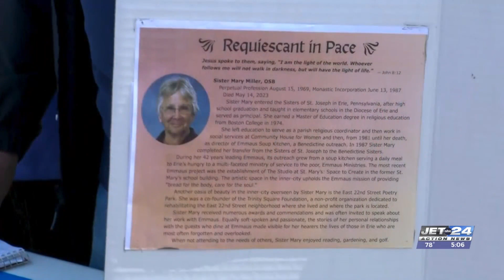‘It’s a tribute to Mary’ – Late soup kitchen director honored for decades of service